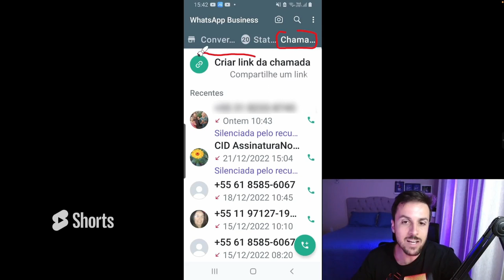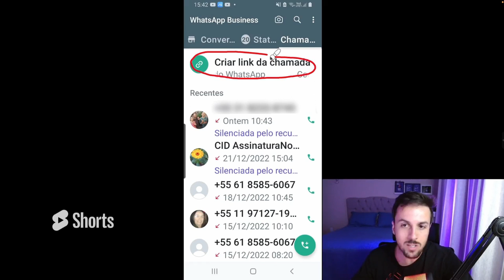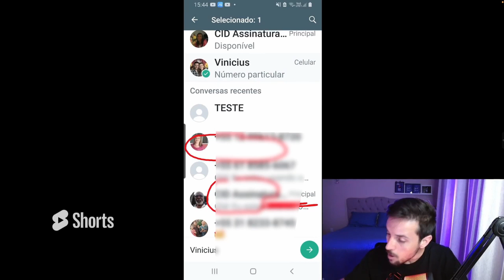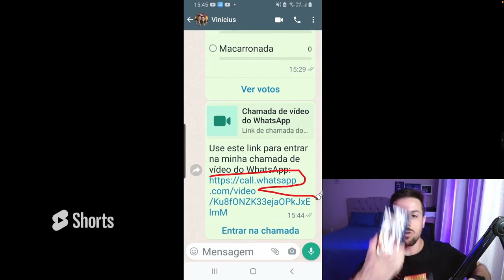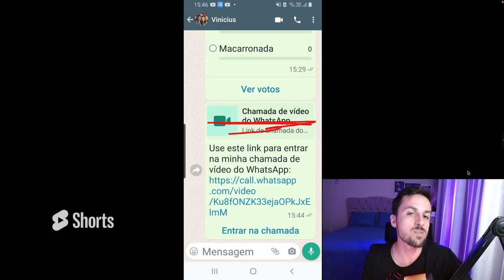Essa é a maneira mais fácil de fazer chamada de vídeo no WhatsApp pelo celular.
Com essa atualização do WhatsApp, você consegue fazer chamada de vídeo com a família toda de uma única vez.